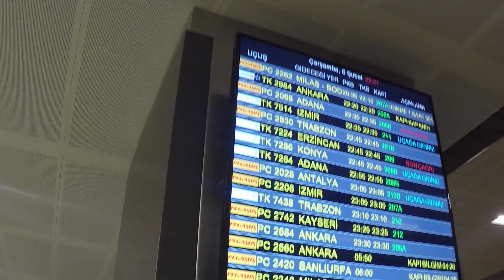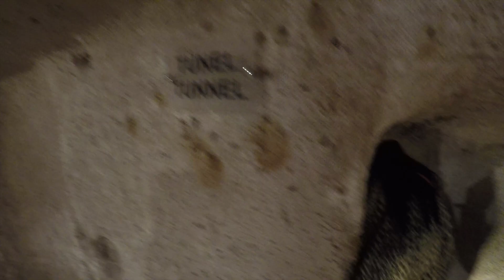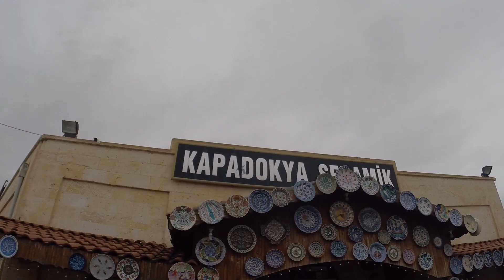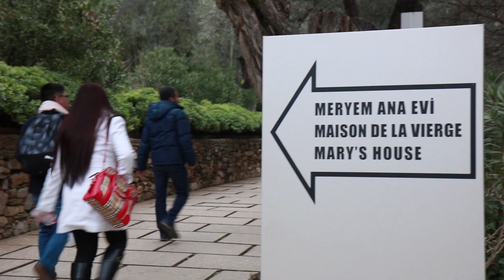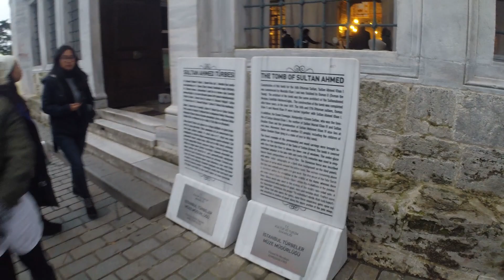J&J Travels: Turkey 3Ephesus 3HouseofMary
J&J travels comes back with another adventure, this time with friends. Come and explore with us cave houses in cappadocia, house of mary and coliseum in ephesus. And roam the street of istanbul!

Songs: Settled by The Ransom Collective
I don't care by The Ransom Collective
Everyday by Barbie Almalbis